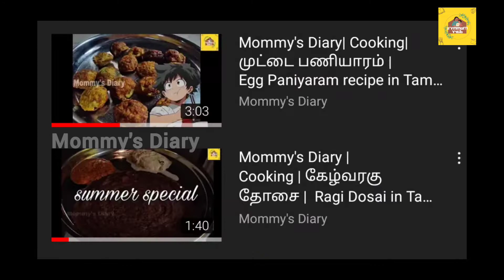Thirukkai fish rasam in Tamil | How to make Thirukkai fish rasam in Tamil | Mommy's diary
Hello all,

Welcome to Mommy's Diary!!

In today's episode, we have decided to try something very new. We have decided to make rasam with Thirukkai meen. It's a very tasty and healthy one.

This is channel is all about passing on my knowledge to others through stories!